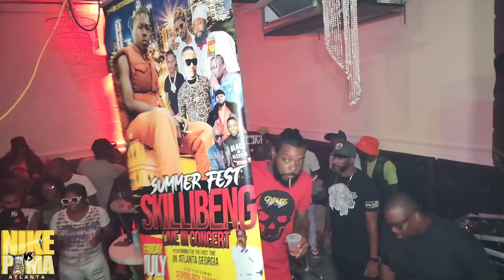Nike Vs Puma Atlanta